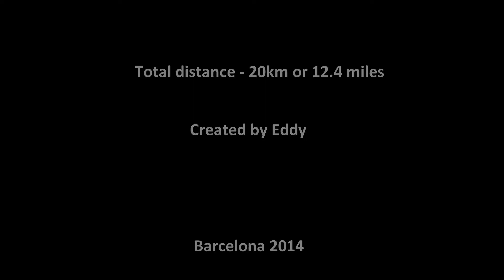GoPro - Cycling around Barcelona City, Spain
Riding along the numerous bicycle paths in Barcenola's busy streets.